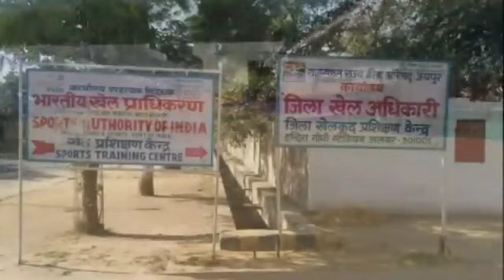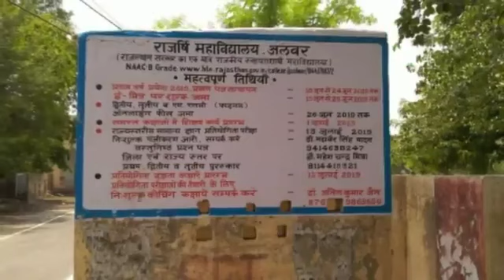capital Alwar Pura Rajasthan